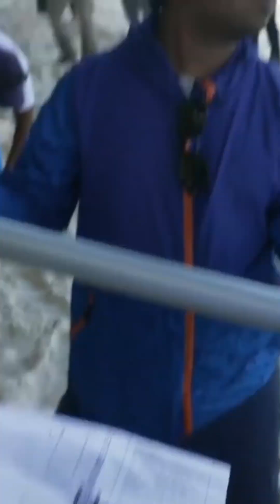UK Returns Chagos Islands to Mauritius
After decades of displacement and legal battles, the UK 🇬🇧 has finally agreed to transfer sovereignty of the Chagos Islands to Mauritius 🇲🇺.

This decision is a monumental step towards justice for the Chagossian people, who were forcibly removed from their homeland in the 1960s to make way for a military base.

Despite this progress, questions remain about reparations and the Chagossians' right to return. Will they finally be able to go back to the land they were unjustly removed from?